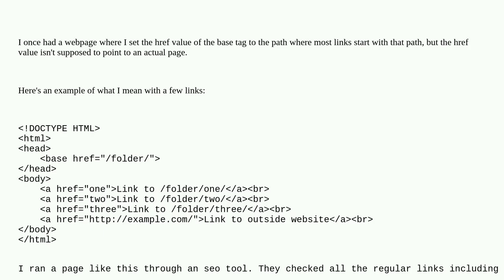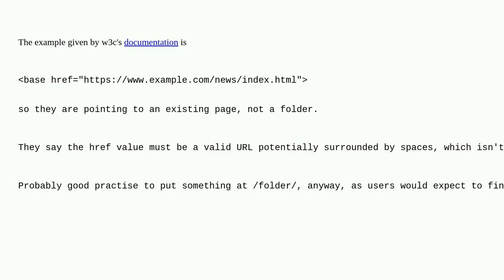Webmasters: Is the value href in the base tag for reference only or points to a URL that must exist?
Is the value href in the base tag for reference only or points to a URL that must exist?

A special thanks goes out to the community

  html tags links url